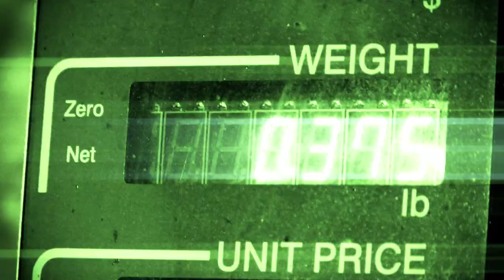576 Productions Presents- Cortez - Churn That Butter/ Bottles On Froze